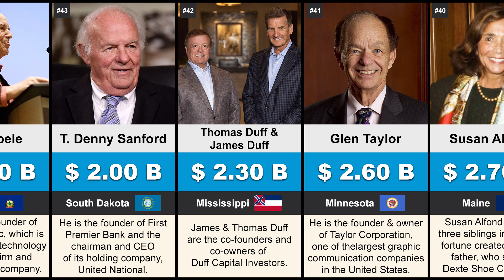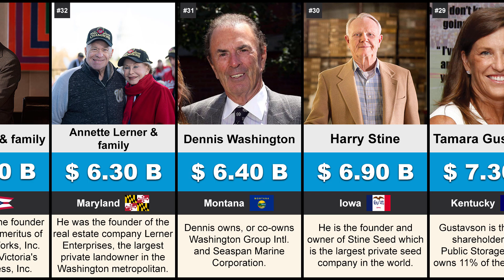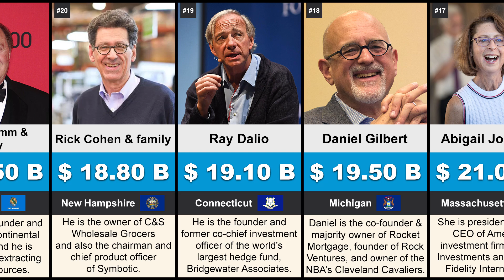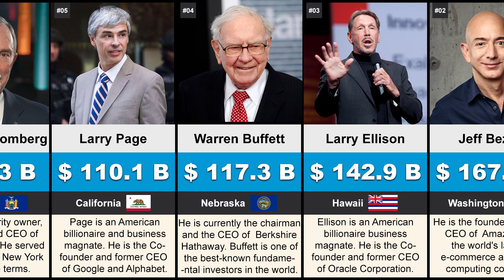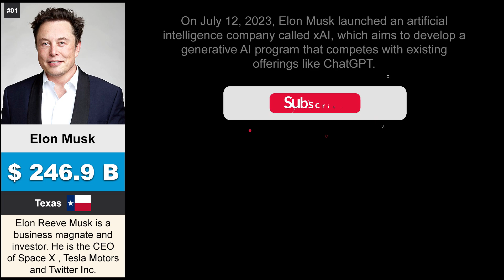The Richest Person in Every US State - 2023 | Richest Americans Ranking in Each State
The Richest Person in Every US State - 2023

In this comparison video you can see the richest person in each US state with their net worth according to the Forbes billionaire list in 2023.

Nearly every state in America is now home to at least one billionaire.

There has been plenty of turnover in the past four years, with nearly a third of the country’s 50 states featuring a new face at the top. That includes Texas and Florida, now home to two of the world’s wealthiest political exiles, Elon Musk and Citadel’s Ken Griffin, both of whom claim to have left their former states for more business friendly (not to mention, lower tax) home bases.

Nine members of the list became billionaires over the last four years, including solar manufacturer Array Technologies founder Ron Corio, who is New Mexico’s first billionaire. Alabama, New Hampshire and Vermont also have a billionaire in residence this time around after previously not having one.

The only states still without a billionaire are Alaska, Delaware and West Virginia.

In the case of the latter, recently retired Intuit CEO Brad Smith, who moved back home to become president of Marshall University, tops the state’s governor, Jim Justice, who lost his billionaire status in 2021 due to heavy debts, as the Mountain State’s richest person.

It’s a tough list to make. Just ask Bill Gates, whose $116 billion net worth is still not enough to rank him as the wealthiest resident of Washington. Only five people on the planet are richer than Gates–unfortunately, one of them, Jeff Bezos, lives in the same town. The competition is particularly fierce in the four states with the most billionaires: more than 60% of the 775 billionaires who reside in the U.S. live in California (179), New York (130), Texas (73) and Florida (92).

In all, the 54 people (due to ties) on this year’s list are worth a combined $1.5 trillion–nearly double the record $875 billion in 2019. America’s (and the world’s) richest person Elon Musk (net worth: $230 billion) made the cut, though three of the country’s top ten wealthiest people did not. Like Gates, former Microsoft CEO Steve Ballmer ($102 billion) also trailed Bezos ($149 billion) in Washington, while Sergey Brin ($100 billion) was beat out by his Google co-founder Larry Page ($105 billion) in California.

The average age for the richest resident of a U.S. state is 73 years old, with Walmart heir Lukas Walton (36) of Illinois and Maryland-based Annette Lerner (93), the widow of Washington Nationals owner Ted Lerner (d. February 2023), bookending the list. Nearly two-thirds of these billionaires and centimillionaires are self-made, while the rest inherited their fortunes, actively expanding them in nearly half of those cases. More than half of them made their money in just four industries: finance & investments (9), fashion & retail (8), food & beverage (6) and technology (6).

Features list ( Top 10 ) in this comparison video :-

01. Richest Person in Texas - Elon Musk - Net Worth $ 246.9 Billion
02. Richest Person in Washington - Jeff Bezos - Net Worth $ 167.8 Billion
03. Richest Person in Hawaii - Larry Ellison - Net Worth $ 142.9 Billion
04. Richest Person in Nebraska - Warren Buffett - Net Worth $ 117.3 Billion
05. Richest Person in California - Larry Page - Net Worth $ 110.1 Billion
06. Richest Person in New York - Michael Bloomberg - Net Worth - $ 96.3 Billion
07. Richest Person in Arkansas - Jim Walton - Net Worth $ 64.40 Billion
08. Richest Person in Kansas - Charles Koch - Net Worth $ 56.90 Billion
09. Richest Person in Oregon - Phil Knight & Family - Net Worth $ 41.80 Billion
10. Richest Person in Virginia - Jacqueline Mars -Net Worth $ 39.40 Billion

I find out these data and information from many websites and other sources.